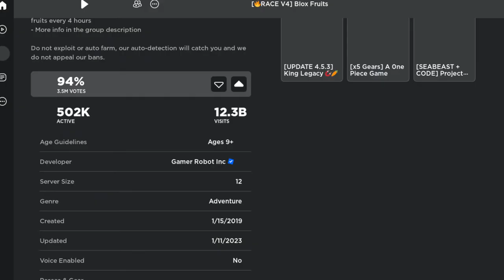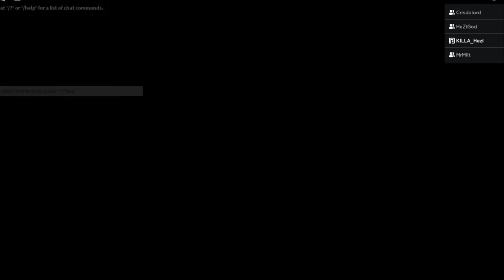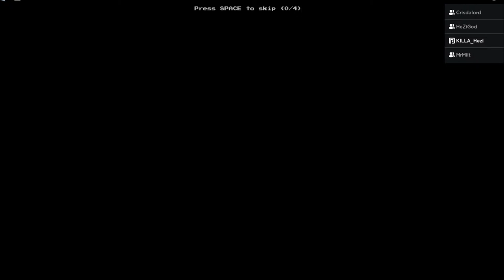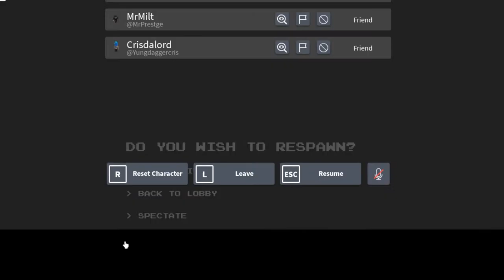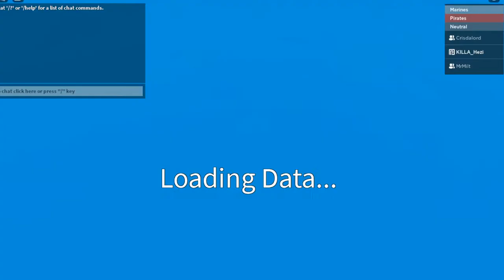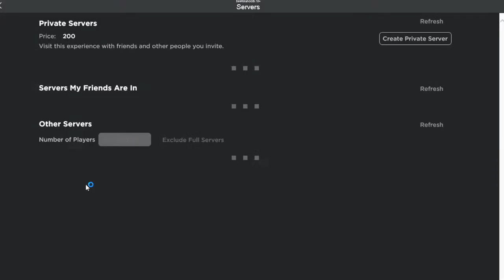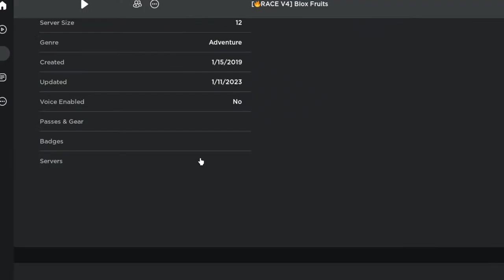grinding blox fruits (trying to get someone to do dough raid)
add me KILLA_Hezi